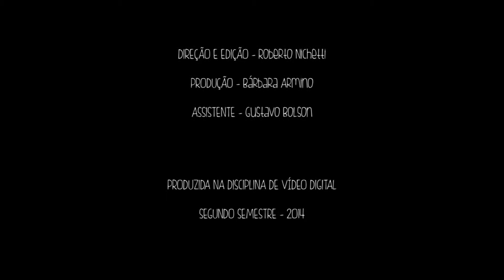Sessão de Cinema - E39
Nessa sessão vamos conferir uma produção de um curta-metragem de alguns alunos da UCS. Também vamos falar sobre o filme "Uma Linda Mulher".